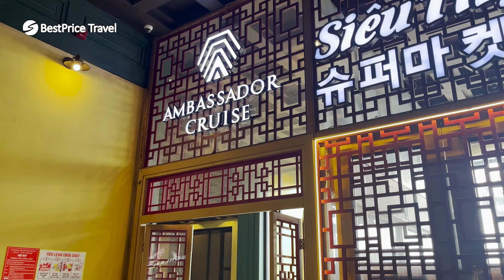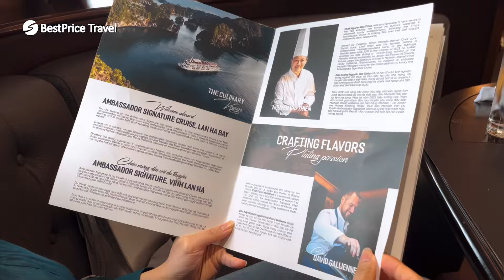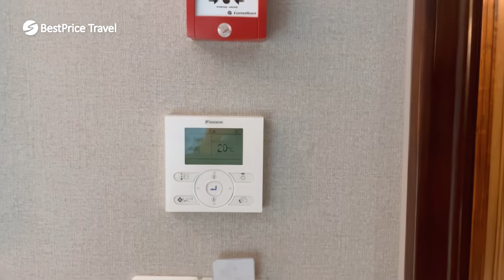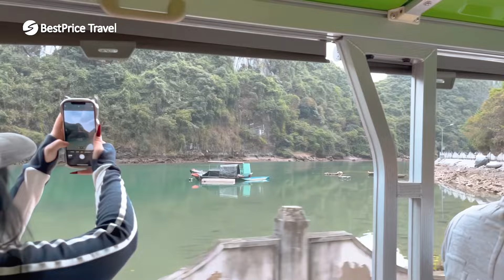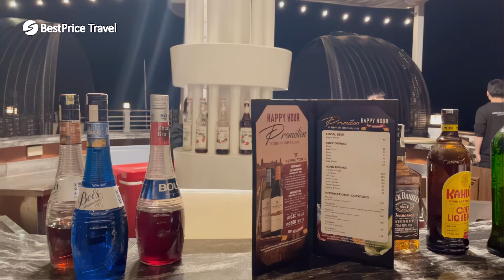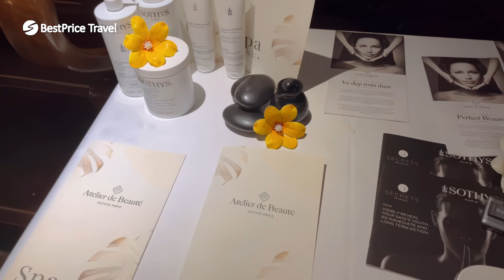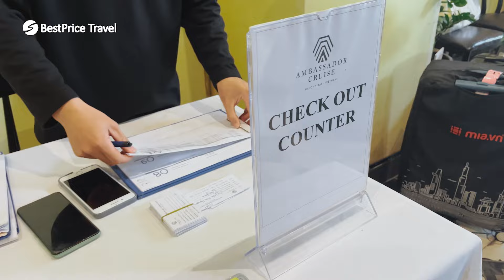Ambassador Signature Halong Bay Cruise: 24-Hour Luxury & Eco Adventure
Discover more about Ambassador Signature Cruise at BestPrice Travel

Join us on an unforgettable seascape journey aboard the brand-new Ambassador Signature Cruise, a luxury vessel that explores the serene beauty of Halong Bay and Lan Ha Bay!

Offering high-end amenities, onboard and off board entertainment, and Michelin-starred dining, this cruise promises a refined experience in the UNESCO Heritage Site. In this video, we outline why Ambassador Signature Cruise is an ideal option for those seeking a premium Halong Bay journey.

0:01 Introduction
0:13 Limousine transfer from Hanoi to Halong Bay
3:31 Onboarding & Lunch
4:57 Ambassador Signature Cabin Overview
7:00 Electric Car tour & cycling in Viet Hai Village
9:21 Making Vietnamese spring rolls
10:44 Michelin-starred dinner
12:38 Spa Room onboard
13:04 Night squid fishing
13:29 Morning Taichi class & breakfast
14:19 Bamboo boat ride & kayaking at Dark & Bright Cave
15:39 Brunch & check-out
16:37 Our thoughts about Ambassador Signature Cruise

― About BestPrice Travel ―
BestPrice Travel is a top travel company in Indochina, providing tours, hotel bookings, flights, and travel services across Vietnam, Laos, Cambodia, Thailand, and Myanmar with the BEST PRICE GUARANTEE. We partner with trusted hotels, cruise lines, and local suppliers to offer high-quality trips at unbeatable prices.

Bestpricetravel.com:
  / bestpricetravelvietnam
BestPrice Travel Official:
  / bestpricetravel

  / bestprice.travel

  / bestpricevn

  / bestpricetravelvn